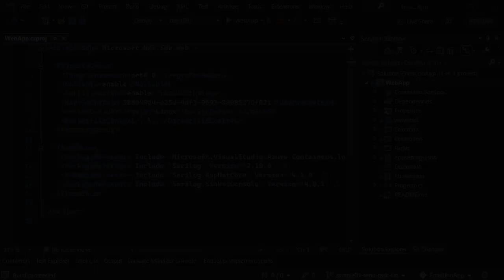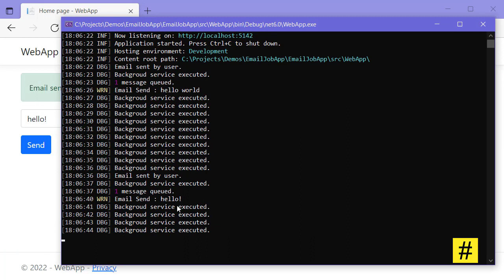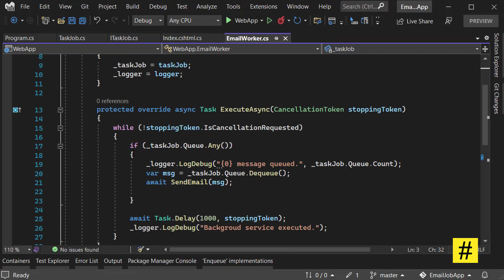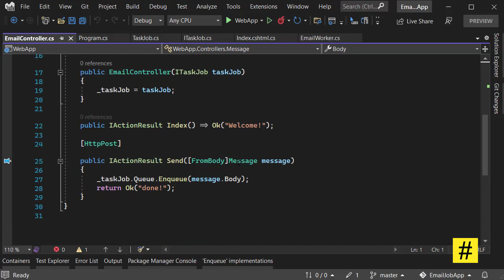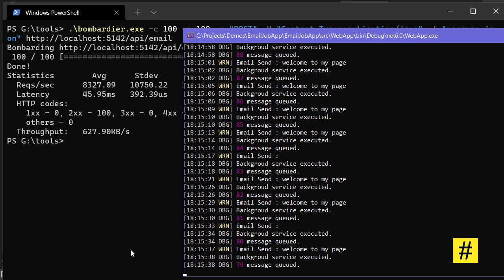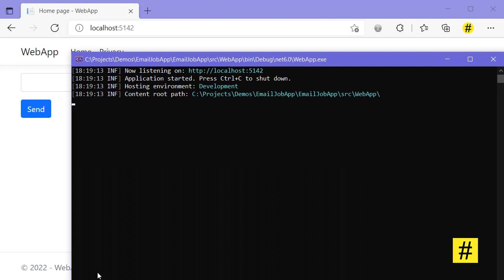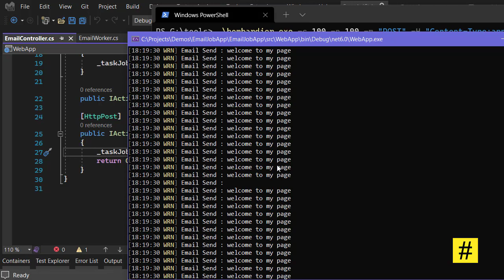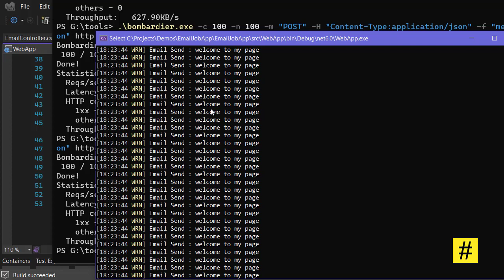Send emails in the background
How to work with background services, Queues, and Singleton patterns to send emails or run an async operation in the background.